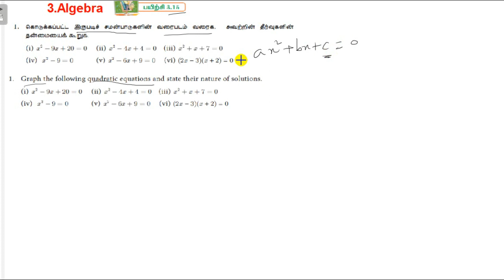10th std graph exercise 3.15 part 1